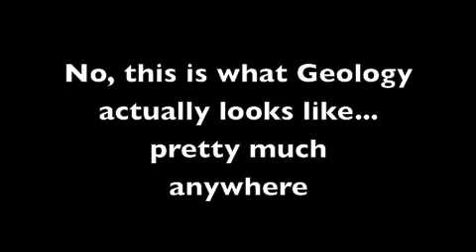Triassic Triangle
Geology in the NC Triangle; 2014